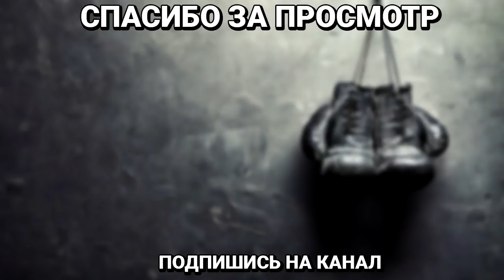Реакция Канело! Джейкобс vs Чавес! СЛОВА после боя! ОБВИНЕНИЯ и ВЫЗОВ GGG!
Этим утром Дэниел Джейкобс дебютировал во втором среднем дивизионе, досрочно победив Хулио Сезара Чавеса-младшего, который отказался от продолжения поединка после пятого раунда. После боя Джейкобс раскритиковал своего оппонента, вышедшего на бой с большим перевесомОО
Для меня это не был дебют во втором среднем вес. Чавес повел себя неуважительно, я дрался с крузером. Его джеб был тяжелым, физически он был крупнее меня. Я пытался финтить и боксировать. Чавес был тяжелым. Я старался отвечать на его удары. У меня украли победу.
Если честно, у меня ушло два или три раунда на адаптацию. Я не знал, на что способен Чавес-младший. Я не понимал, есть ли у него какие-то козыри в рукаве. Я просто хотел акклиматизироваться. Я убедился, что могу принимать его удары, посмотрел, хочет ли он устроить драку. Для меня это комфортная победа, хотя сейчас я не могу наслаждаться ею. Но я сделал свою работу.
Я хочу двигаться дальше, желаю доказать, что являюсь лучшим. Главное - адаптироваться и идти в правильном направлении. Я хочу драться с лучшими в дивизионе. Мне хочется сразиться с Джермаллом Чарло и устроить реванш с Геннадием Головкиным. Есть еще Билли Джо Сондерс и много других чемпионов", - сказал Дэниел Джейкобс.
Также Мексиканский боксер Хулио Сезар Чавес-младший после досрочного поражения заявил, что его соперник прибегал к нечестным приемам по ходу поединка,

— Это был очень хороший бой. Я приближался к нему, но получил удар головой выше левого глаза. После этого у меня начались проблемы из-за кровотечения. Я пришел к себе в угол и не мог дышать. Он ударил меня локтем и головой. Бой получился очень трудным, я почувствовал, что не могу продолжить, потому что не мог как следует дышать. Рефери не давал команды к остановке.

Я прошу прощения у моих фанатов. Я бы хотел провести реванш. Он бил меня головой и боксировал грязно, но с него не сняли даже одного очка. Он бы и дальше продолжал свою грязную работу, — пожаловался Чавес, которого цитирует Boxingscene.com.
Чемпион WBA в среднем весе Сауль Альварес отреагировал на поражение Хулио Сезара Чавеса в бою против Дэниэла Джейкобса.
«В боксе сейчас больше ослов, чем звезд. Только мексиканцы понимают это», – сказал Канело.